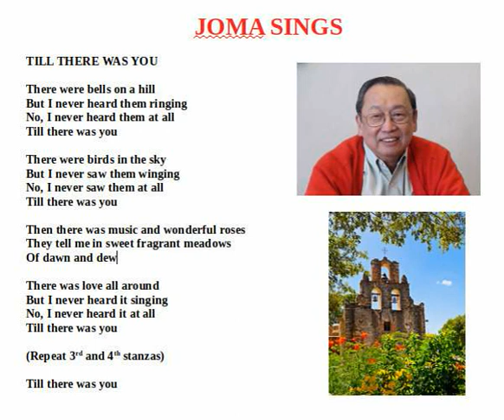Till There Was You 2020 07 16 22 10 48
joma sings
songs to entertain